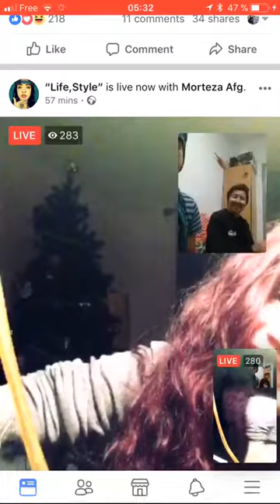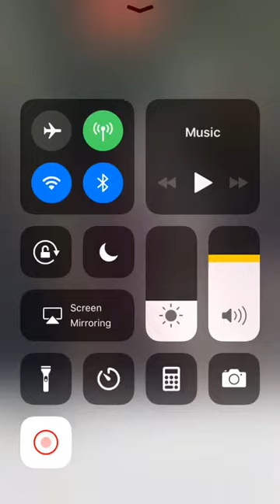لايف جديد ريس مريم و رپ خوان هزاره Afghan Girl Maryam